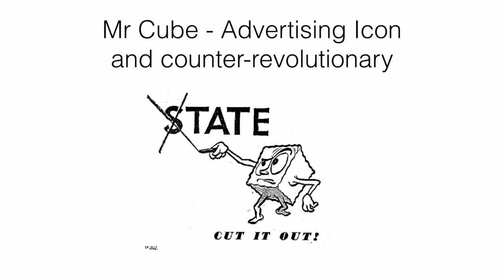The Ministry of Spin by Richard Milton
A review of a book about British government's propaganda/